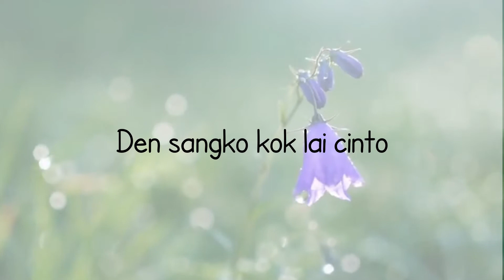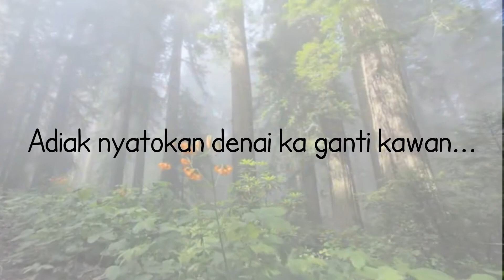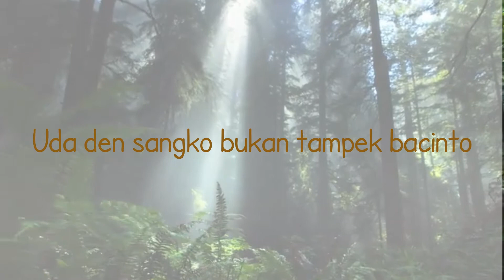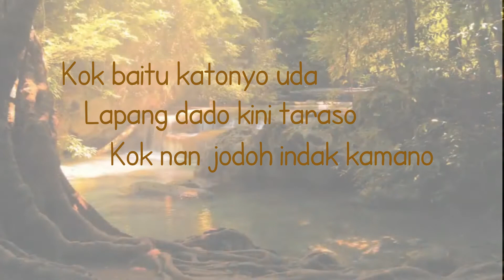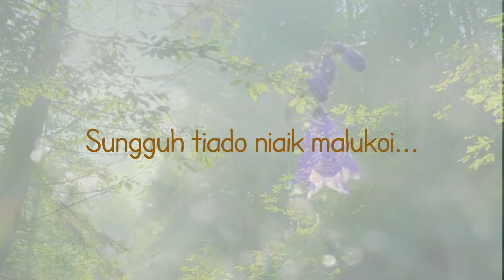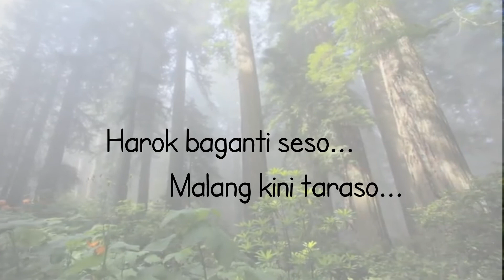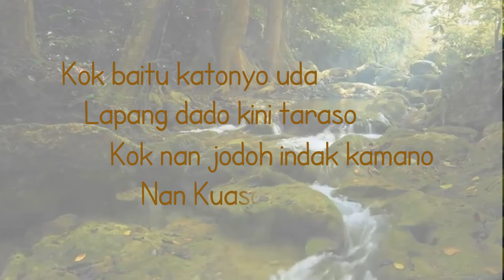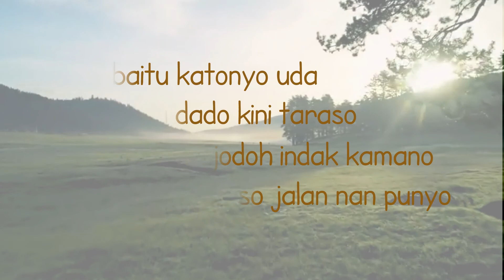David Iztambul ft Ovhy Firsty - Kasiah Sabateh Kawan (Lirik Video)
Duet antara David Istambul dengan Ovhy Firsty dengan lirik video